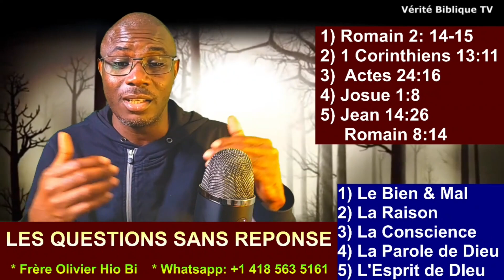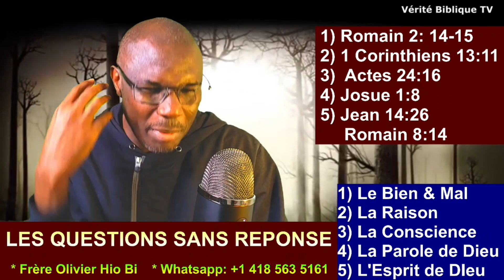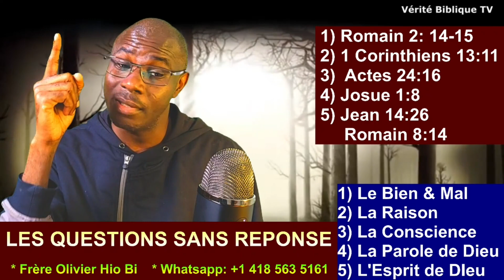№159 - LES QUESTIONS SANS REPONSE DANS LA BIBLE